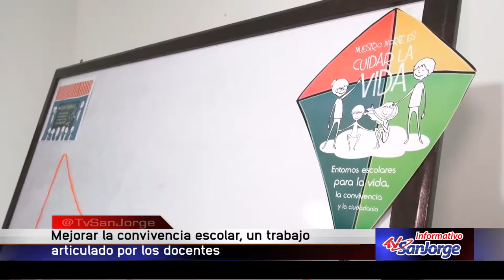Mejorar la convivencia escolar, un trabajo articulado por los docentes